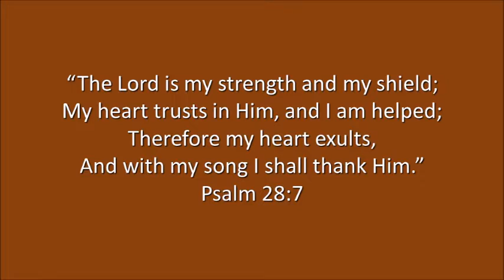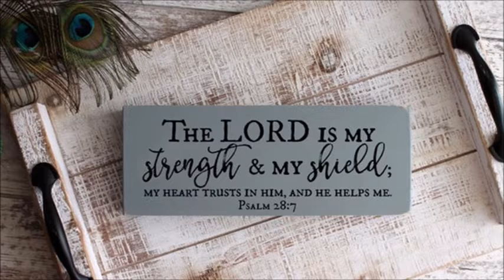The Lord Is My Strength And My Shield: Video Devotional By Judy Mandl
Judy Mandl looks at Psalm 28:7 and reminds us that when we realize who God is and place our trust in Him, it will result in hearts that are filled with gratitude.